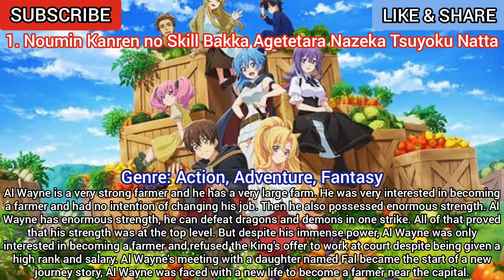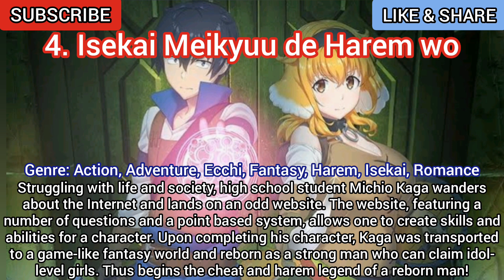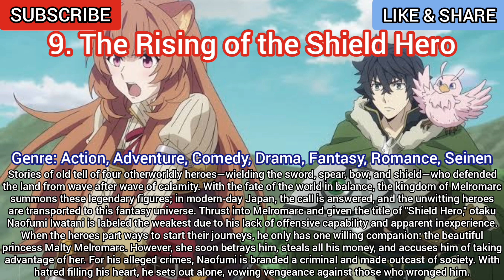Top 10 Anime Like Farming Life in Another World (Isekai Nonbiri Nouka)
Top 10 Anime Like Farming Life in Another World or Anime Like Isekai Nonbiri Nouka.

Welcome to Otakucanai channel today, we're gonna show you 10 Anime Recommendations Like Farming Life in Another World or Isekai Nonbiri Nouka if you like farming anime in another world this would be the one that you need to watch.